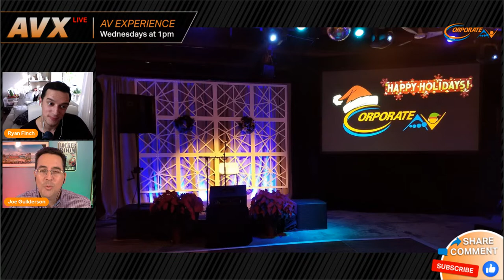AVX LIVE- Episode 70: 2022 Year in Review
Join us as we review our wonderful year of AVX Live and remember all the guests, knowledge and good times shared!